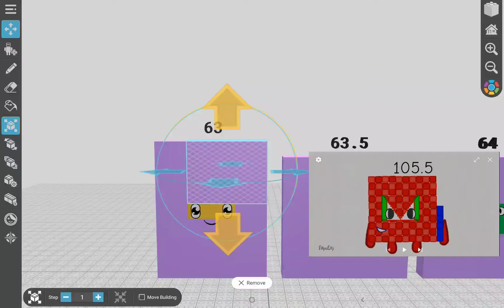Numberblocks Band Halves 26